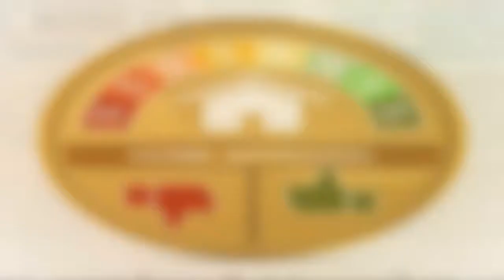Acadiana of Ascension Gonzales LA Home Appraisers Report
I will be posting the Bayou Estates home sales home prices update at the website above.

Ascension Parish Subdivisions and Housing News Is Posted Here At Ascension Parish Real Estate News: